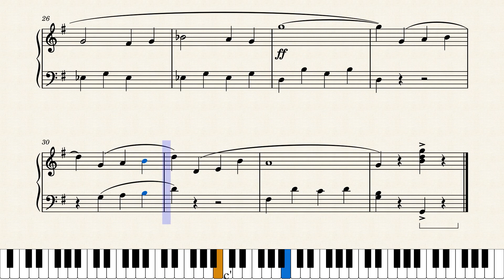Bandas y Estrellas para Siempre Sheet Music Piano Bastien 3 Link para baixar partitura na descrição